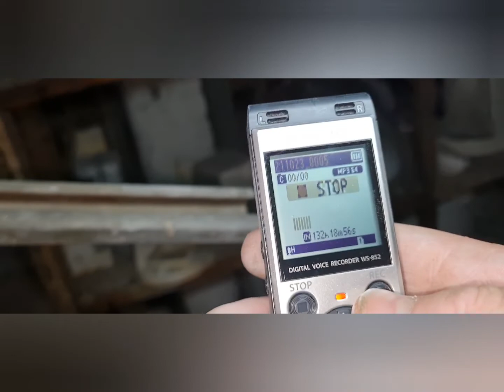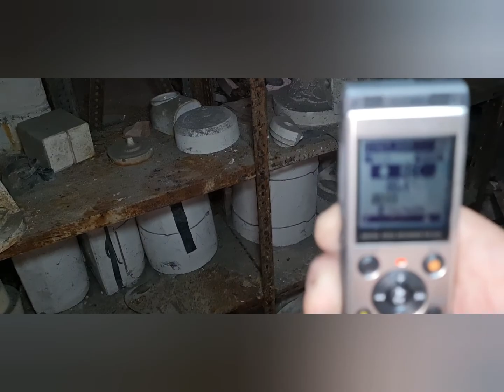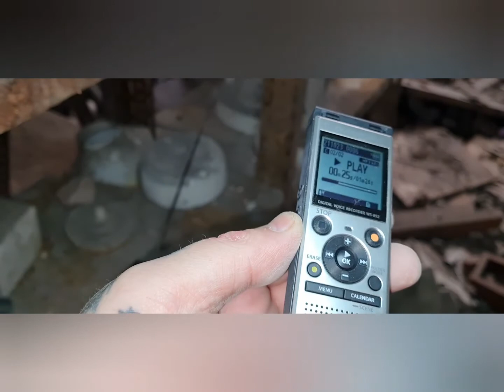Cheshire paranormal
haunted  factory